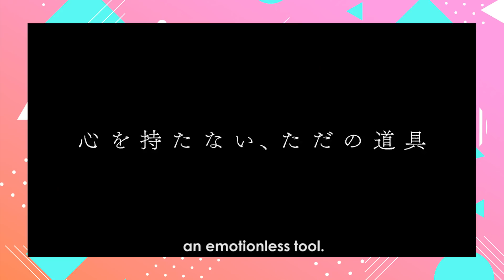MELHORES SÉRIES DE 2018 | Pausa Para Um Café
No vídeo de hoje eu venho contar quais foram as melhores séries que eu assisti em 2018! Se prepara pra listinha que foram muitas.

Curitiba – PR
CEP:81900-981